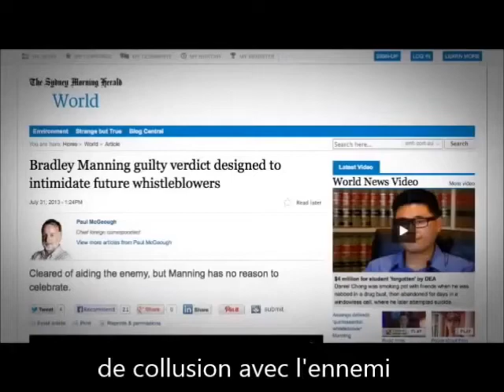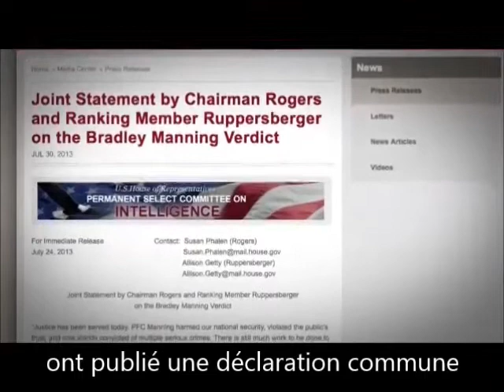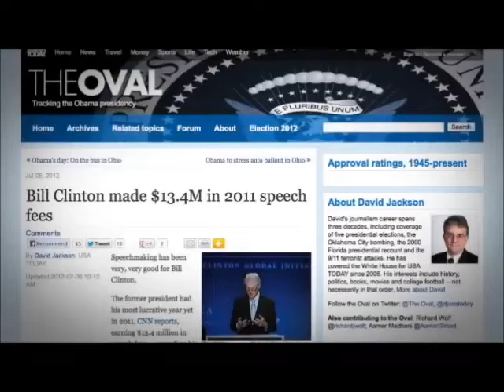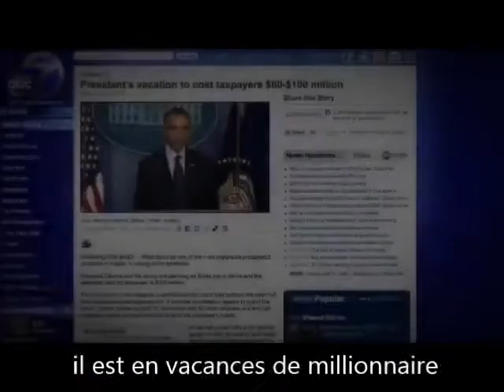Ce que le procès Manning révèle sur les USA, Bradley Manning trial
Traduction de la vidéo " What the Bradley Manning verdict  tells us about America"
(disponible sur Youtube)